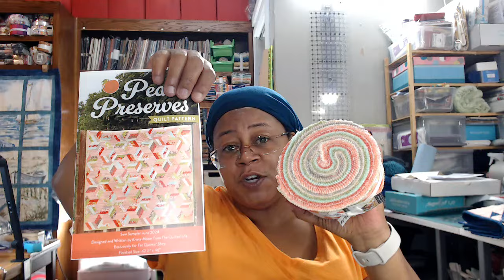The most boring week EVERRRRR!!!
Use Rakuten to get cash back on online and in-store purchases.  If you use my link, you'll receive a bonus and so will I!